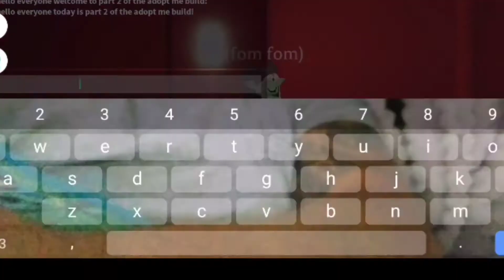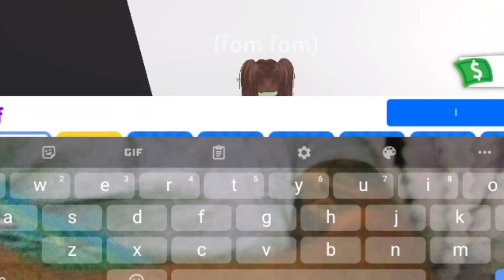adopt me speed build part 2 (upstairs)